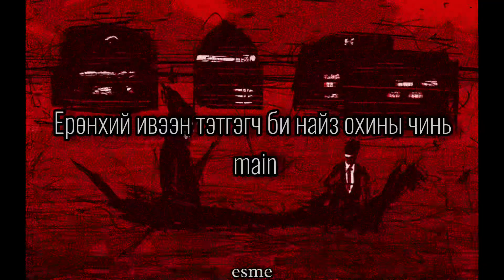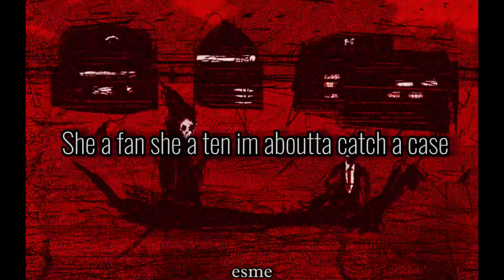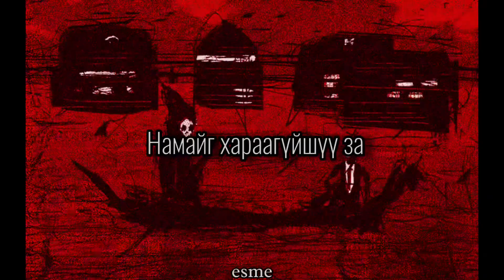290 , Panchi , Tokyo - Fatbooty prod. by MagGod (lyrics video)